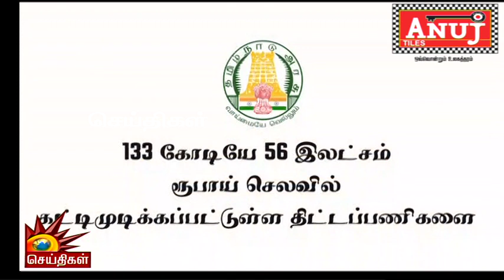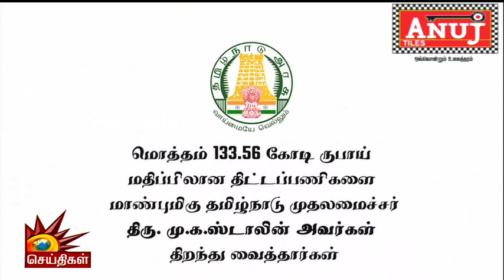தஞ்சாவூரில் முடிக்கப்பட்ட திட்டப்பணிகள் | திறந்து வைத்தார் CM Stalin! | Thanjavur | Tamilnadu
தஞ்சாவூரில் முடிக்கப்பட்ட திட்டப்பணிகள் | திறந்து வைத்தார் CM Stalin!